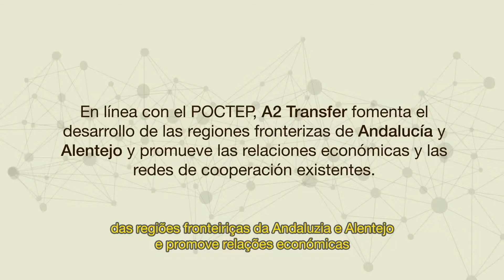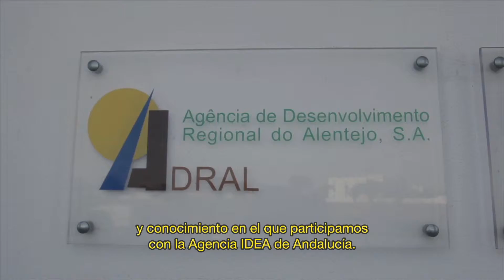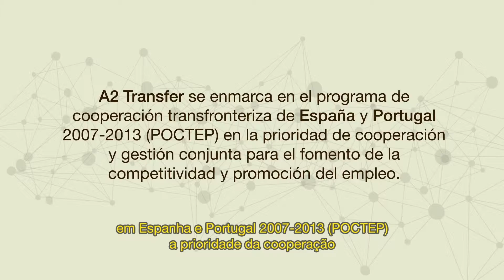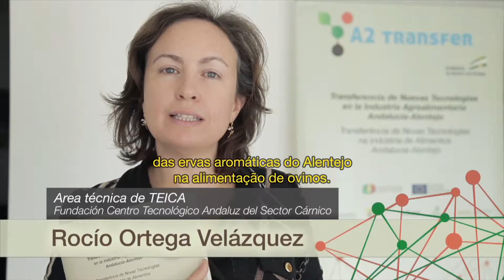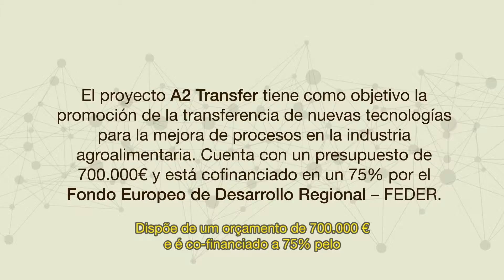Video del proyecto "0453_A2_TRANSFER_6_E" (2ª convocatoria POCTEP)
Vídeo promocional del proyecto "A2_TRANSFER: Transferencia de nuevas tecnologías en la industria agroalimentaria de Andalucía -Alentejo".